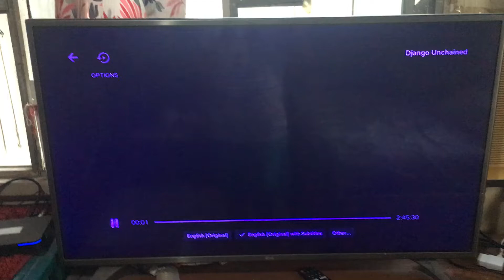Columbia Pictures/The Weinstein Company (2012)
From Django Unchained On Netflix

Inspired By Some Users So Credit To Them